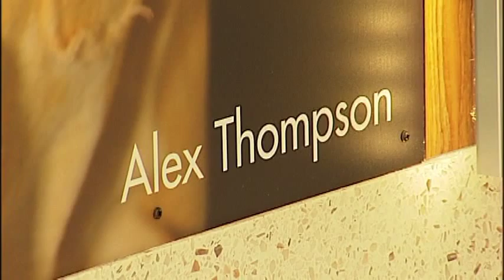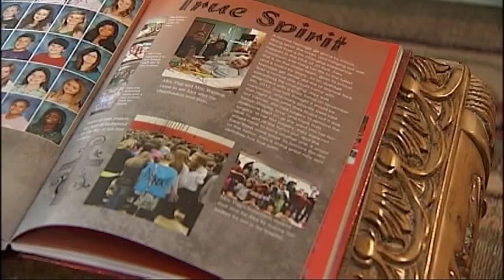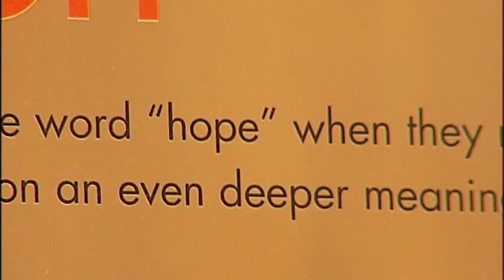Alex Thompson's Story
Alex Thompson is a 13-year-old cheerleader at Hewitt-Trussville Middle School and has inspired so many lives.